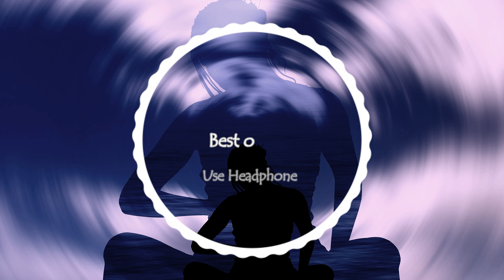Best of Me 8D Audio | NEFFEX [Official 8D Video] | 8D MUSIC